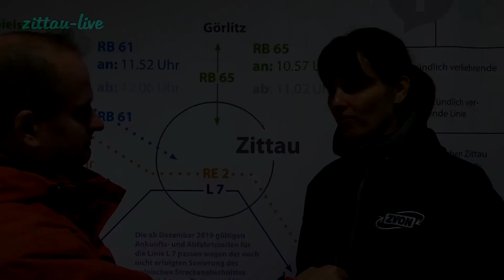0147 Neues vom ZVON (November 2019)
In wenigen Tagen starten die neuen Fahrpläne im ZVON. Was bringt das Neues ? Wird es teurer? Gibt es signifikante Änderungen? Hier erfahrt ihr es! zittau-live sprach am Wochenende mit der Pressesprecherin des ZVON – Sandra Trebesius.